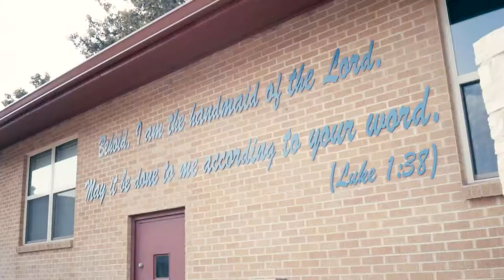Holy Name 60 Seconds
Holy Name Catholic School promotional video.